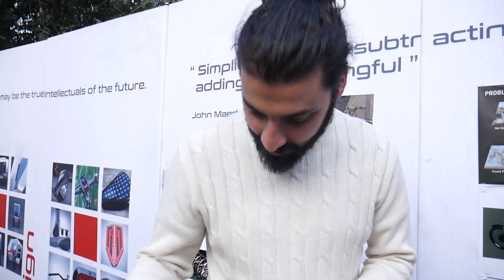Ali Raza Product Designer from NCA @ali_raza_turi | Degree Show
Ali Raza Product Designer from NCA @ali_raza_turi

Best of luck for future